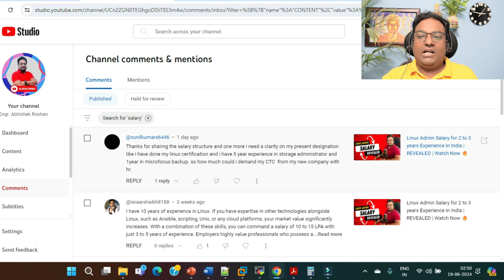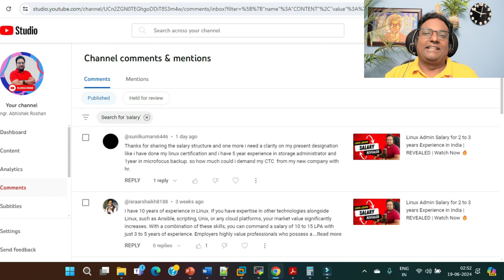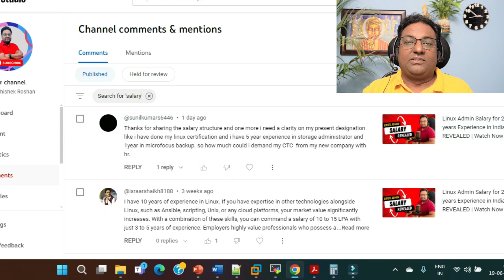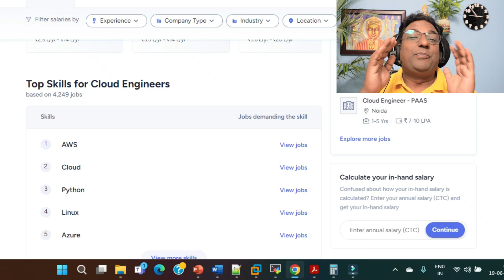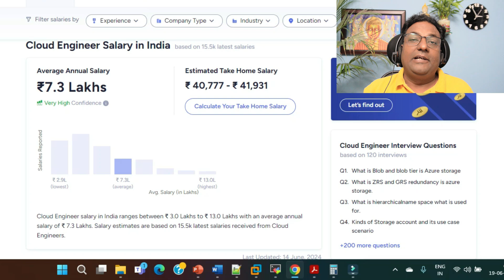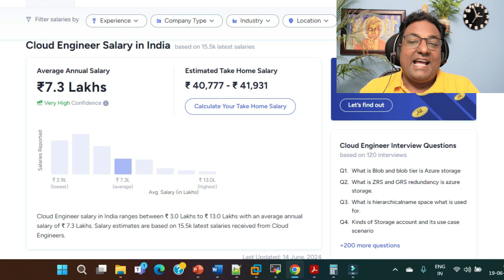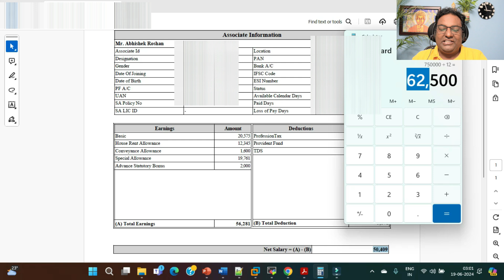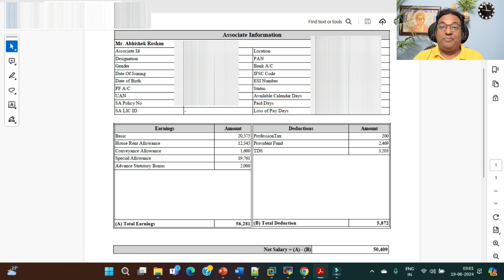AWS Cloud Engineer or Production Support Engineer Salary in India for 4 years experience REVEALED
In this I have Revealed Average AWS Cloud Engineer or Production Support Engineer Salary in India:
1. AWS Cloud Engineer or Production Support Engineer Salary for 4+ years Experience in India.
2. I have shown my own salary slip when I was working as a Cloud Engineer / Production Support Engineer and having 4+ Years Experience in this IT industry.

Watch Hindi Playlist of Linux 100+ Realtime Scenario based interview Questions and Answers

Watch English Playlist of Linux 100 + Realtime Scenario Based Interview Questions and Answers Explained in Detail
Part 1 ( In this video I covered 8 Q&A)
Part 2 ( In this video I covered 10 Q&A)
Part 3 ( In this video I covered 10 Q&A)
Part 4 ( In this video I covered 12 Q&A)
Part 5 (In this video I covered 10 Q&A)
Part 6 (In this video I covered 10 Q&A)
Part 7 (In this video I covered 10 Q&A)
Part 8 (In this video I covered 10 Q&A)
Part 9 (In this video I covered 10 Q&A)
Part 10 (In this video I covered 12 Q&A)
Part 11 (In this video I covered 10 Q&A)
Part 12 (In this video I have covered 10 Q&A)
Part 13 (In This Video I have covered 1 Scenario based Interview Q&A )